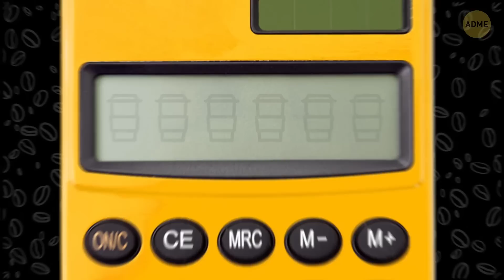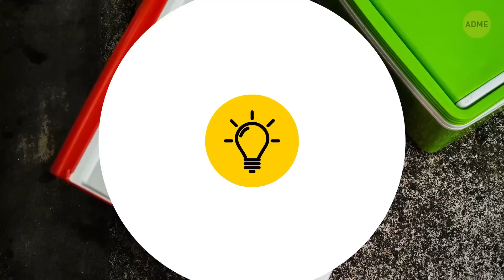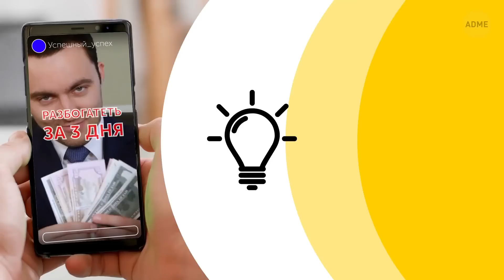Я перестал тратить деньги на эти вещи, чтобы больше не быть бедным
Как быстро накопить деньги? Есть люди, которые умеют экономить и ни в чем себе не отказывать, а есть те, кто тратят деньги направо и налево и становятся банкротами. Если вы больше относитесь к последним, вы все еще можете исправить свою финансовую ситуацию, начав тратить деньги с умом и больше экономить. Не просто так есть поговорка «копейка рубль бережет».

Мы составили список вещей, на которые вам нужно перестать тратить деньги. Мы не предлагаем вам перестать наслаждаться жизнью, просто эти советы помогут вам сохранить деньги в кармане. Например, ваше утро начинается с чашки кофе в Starbucks, но вы когда-нибудь считали, сколько денег тратите на эту привычку? У миллениалов уходит более $ 2 000 на кофе ежегодно!

Тайм-коды:

Вещи со скидкой 0:03

Кофе на вынос 0:44

Бутилированная вода 1:04

Перекусы на ходу 1:22

Низкокачественные вкусные продукты 1:36

Товары для женщин 2:19

То, что вы можете сделать сами 2:36

Отпуск 3:22

Лотерея 3:56

Схемы быстрого обогащения 4:20

Аренда квартиры 4:47

Собственный дом 5:03

Кредитные карты 5:58

Одежда 6:19

Пышная свадьба 6:59